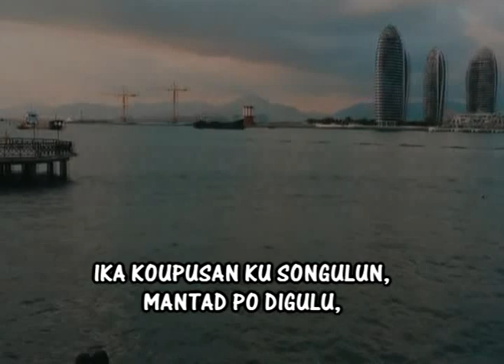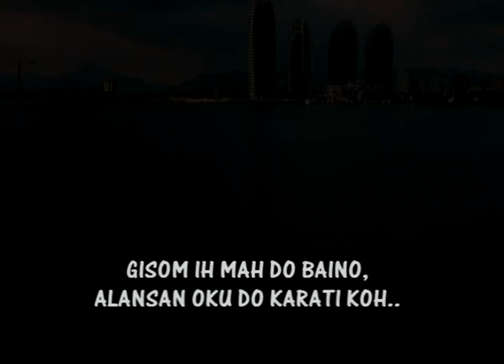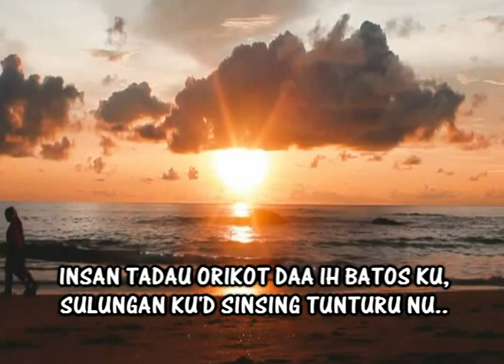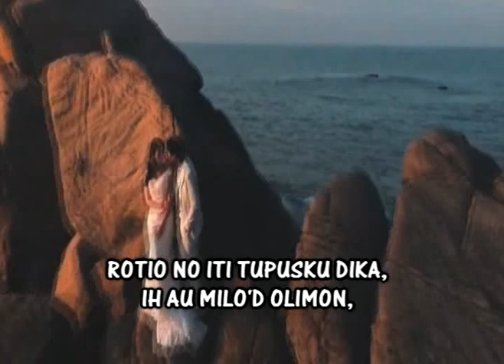Ginowoon Ku Ika Sogigisom - Evaristus Gungkit (Sakag-1)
Artist : Evaristus Gungkit
Lyric/Tune Composed By : Albert Mike @ Mikey
Music Arrangement : Victor T. Paulus
Recorded at Bamboo Sound Studio @ Dewan Masyarakat Tambunan
Album : Sakag-1
Producer : Christopher T. Podtung
Produced by : Tambunan Enterprise
Video Editor : Nol Wensley